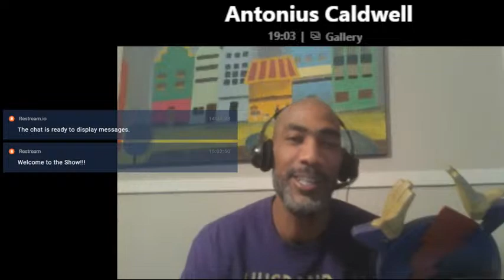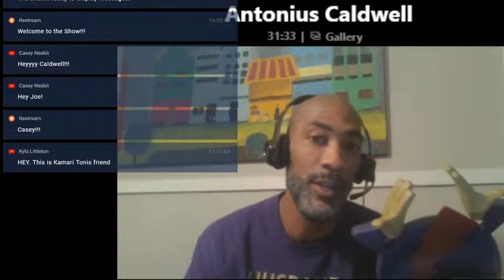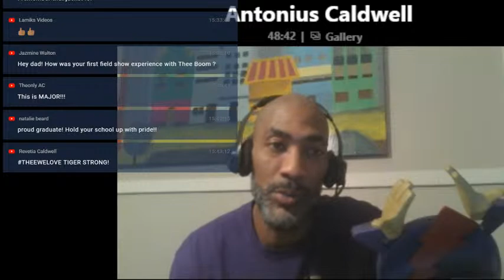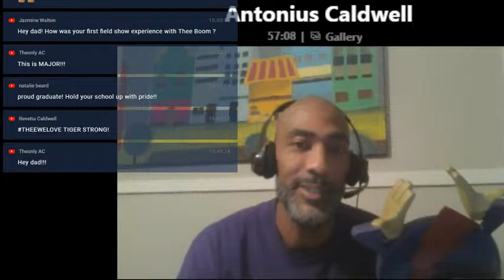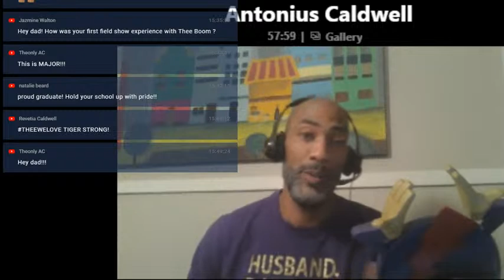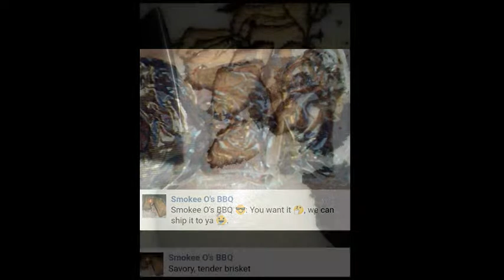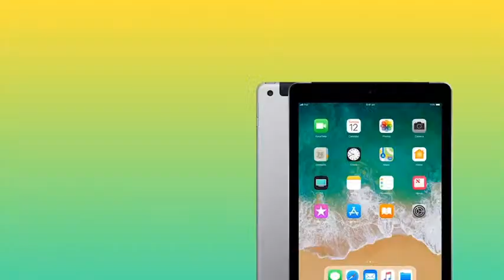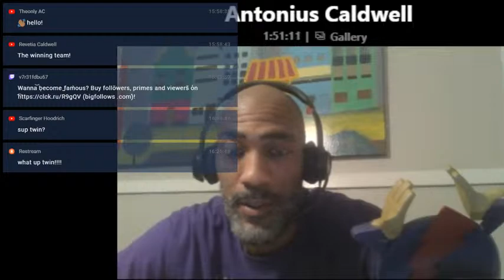Choppin It Up with Tony Caldwell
Today we talk with Tony Caldwell. Tony is the Principal at Henley Young Juvenile Justice Center. Tony is having a great career in education and being a mentor for young people. Tony also marched with our host and shared some great experiences that will be talked about in this episode.  In this podcast we find out where Tony is from, where he went to school and his timeline to becoming a shining light for our youth.

This podcast is brought to you by SAY Marketing and Promotions, Block Band Music & Publishing Kevin Peete Block Us Up - Band Blog Smokee O's BBQ Math-Sci Tutoring and Educational Services Lamik's Video Sofia's BBQ and Fish & Bull City Music School